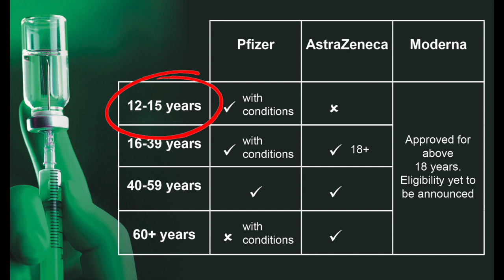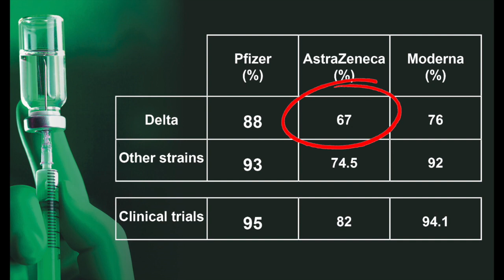Which Covid-19 vaccine is best for you? Pfizer? AstraZeneca? Moderna? (2021)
Australia has recently secured 25 million doses of the Moderna Covid-19 vaccine with 10 million of these expected to arrive before Christmas. With a few different ones to choose from, Pfizer, AstraZeneca, Moderna, which one can you take and which one has better efficacy against Delta? We have kept the information simple, clear and concise so you can find out straight away which Covid-19 vaccine is best for you.

Photo credits: Getty Images

The Snapshot Channel provides an alternative snapshot of key topics that are trending in today's world. we cover essential topics and current affairs from across the world.